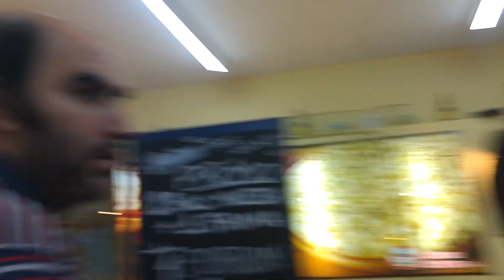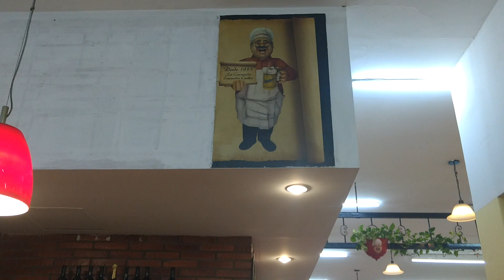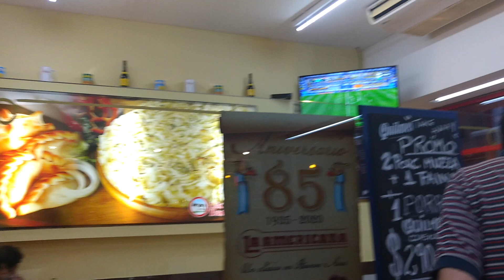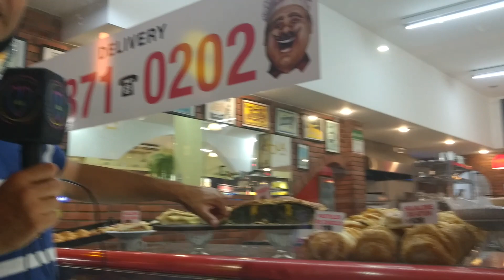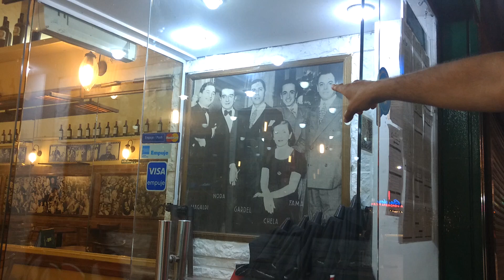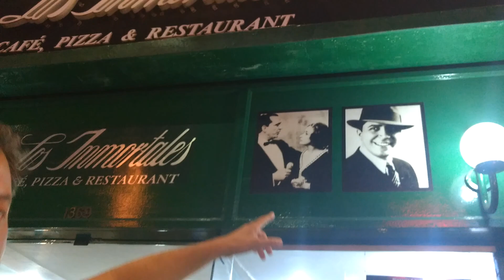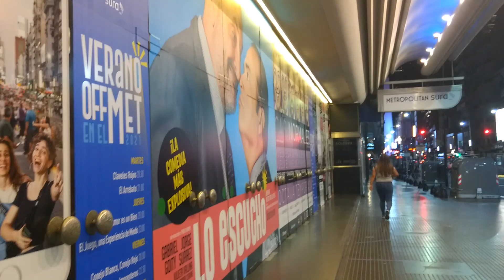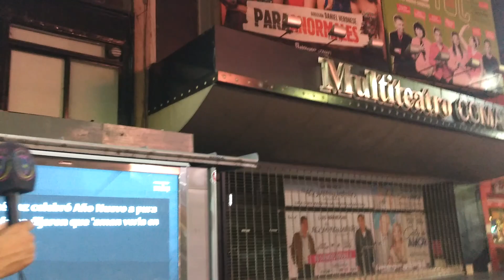جولة في شارع افنيدا كورينتيس الأرجنتين بيونيس ايريس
شارع افنيدا كورينتيس الشارع الأكثر حيوية ونشاط ويوجد فيه افضل المطاعم الأرجنتينية وارخصها والمسارح والعروضات المسرحية جولة رائعة مساء انظر بعينك وارحم بقلبك أنها الأرجنتين أنها بيونيس ايريس جنة الله على الأرض